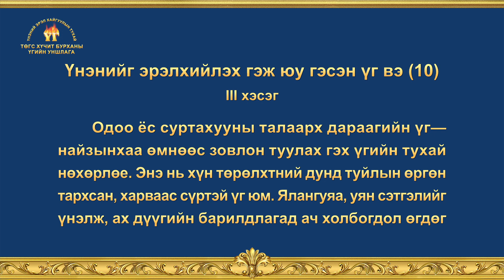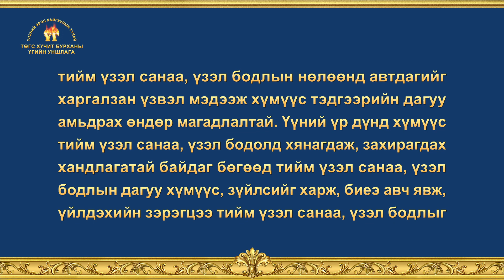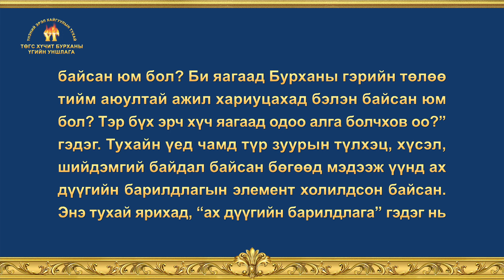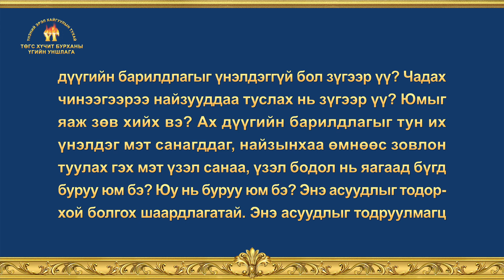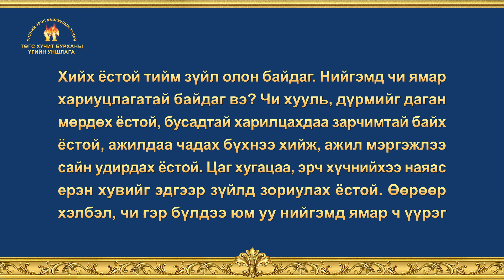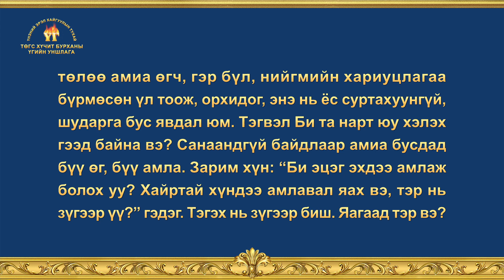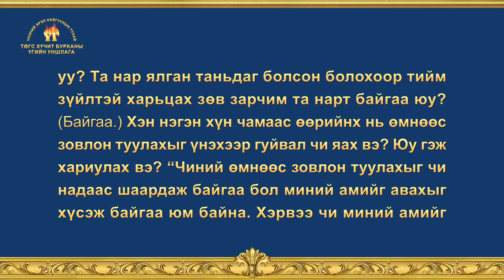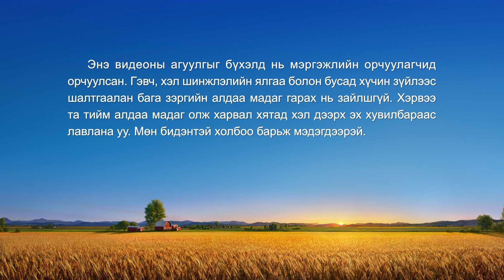Бурханы үг | "Үнэнийг эрэлхийлэх гэж юу гэсэн үг вэ (10)" (III хэсэг)